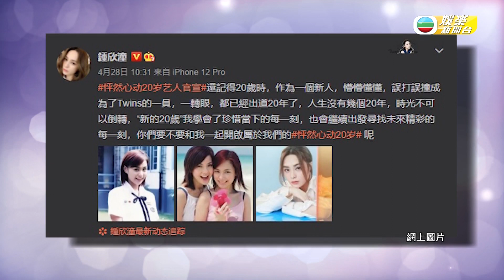娛樂新聞台｜阿Sa｜蔡卓妍｜開腔撐好姊妹｜阿嬌｜鍾欣潼｜周柏豪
【娛樂新聞台】阿Sa開腔撐好姊妹阿嬌
由阿Sa蔡卓妍以及周柏豪主演嘅電影《感動她77次》今日舉行首映禮，兩名主演、編劇李敏、以及多名參演演員都有出席。電影承接上一輯電影《原諒她77次》嘅結局，阿Sa同柏豪分手後再度復合嘅故事，戲中仲加入泰國明星Mario做情敵，兩位主演喺訪問中分享同Mario合作嘅趣事，都表示相當愉快。而最近阿嬌鍾欣潼因為身形問題而被網民抨擊，作為好姊妹嘅阿Sa今日有開腔為佢護航。

Like + Follow = 緊貼 TVB 各劇集及藝員動態！